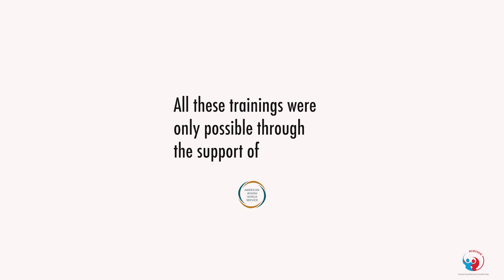Cultivating Self-Awareness and Well-being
In this video, Vanessa delves into the profound connection between personal organization and self-discovery. Explore how understanding your unique narrative can empower you to take charge of your life and prioritize your mental health. Discover practical strategies for organizing your space, fostering a positive mindset, and cultivating a sense of well-being.